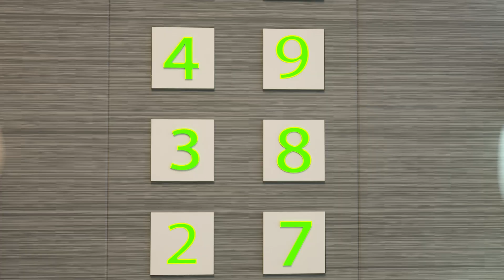Mr. Policeman, I'm Scared! | New Funny Cartoon for Kids | Dolly and Friends Shorts